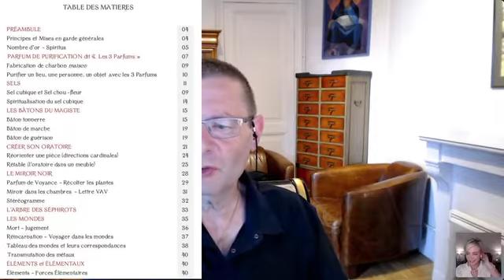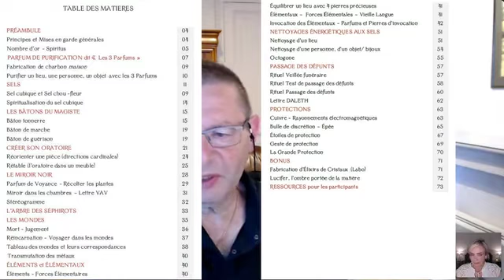Présentation de L'ORATOIRE ALCHIMIQUE par Patrick Burensteinas